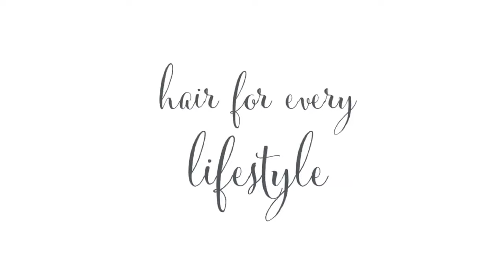Kaizen-shop.gr: milk shake lifestyling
Τώρα είναι εύκολο να δημιουργήσετε μια ποικιλία λαμπερών εμφανίσεων με τα νέα προϊόντα styling milk_shake Lifestyling. Ανεξάρτητα από το στυλ σας, το milkshake Lifestyling είναι μια γκάμα προϊόντων στυλ που είναι η καλύτερη λύση για να βελτιώσετε την εμφάνισή σας. Αυτή η γκάμα είναι ιδανική για να ορίσετε, να κρατήσετε και να μεταμορφώσετε τα μαλλιά σε λίγα, απλά βήματα, για να δημιουργήσετε νέα, πρωτότυπη και προσαρμοσμένη εμφάνιση κάθε μέρα.